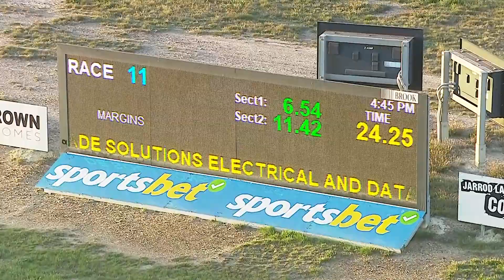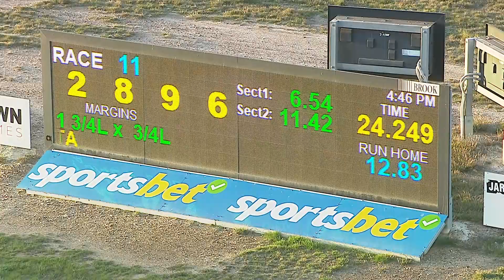BEN WED 29 MAY 24 R11